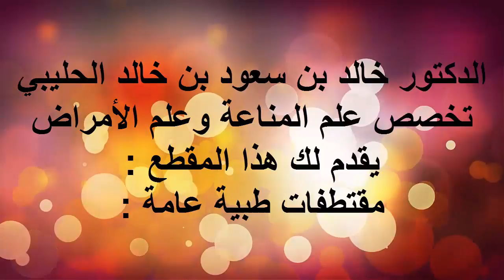اسباب القرحة البطن/ الدكتور د.خالد بن سعود الحليبي اخصائي الطب الوقائي للأمراض